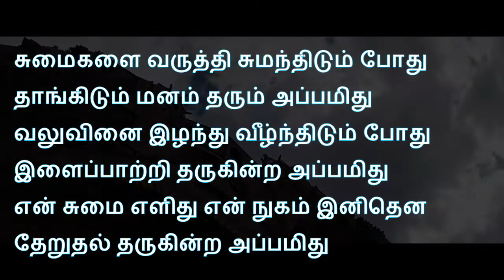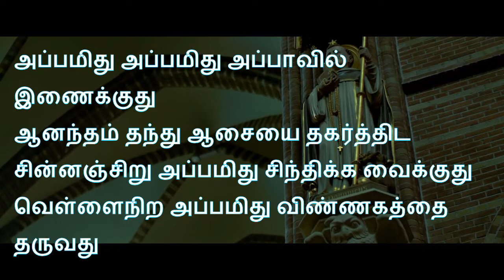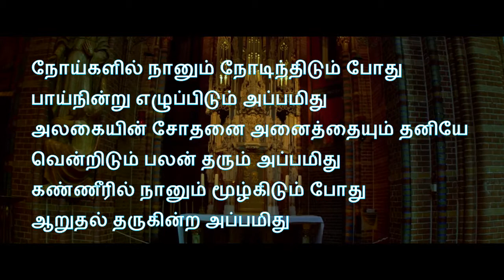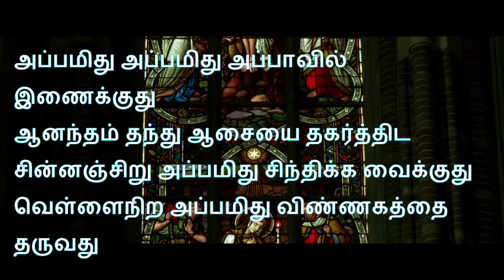APPAMITHU APPAMITHU - அப்பமிது அப்பமிது அப்பாவில் இணைக்குது - 24 11 2019 - CATHOLIC TAMIL SONG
அப்பமிது அப்பமிது அப்பாவில் இணைக்குது
ஆனந்தம் தந்து ஆசையை தகர்த்திட
சின்னஞ்சிறு அப்பமிது சிந்திக்க வைக்குது
வெள்ளைநிற அப்பமிது விண்ணகத்தை தருவது

சுமைகளை வருத்தி சுமந்திடும் போது
தாங்கிடும் மனம் தரும் அப்பமிது
வலுவினை இழந்து வீழ்ந்திடும் போது
இளைப்பாற்றி தருகின்ற அப்பமிது
என் சுமை எளிது என் நுகம் இனிதென
தேறுதல் தருகின்ற அப்பமிது

நோய்களில் நானும் நோடிந்திடும் போது
பாய்நின்று எழுப்பிடும் அப்பமிது
அலகையின் சோதனை அனைத்தையும் தனியே
வென்றிடும் பலன் தரும் அப்பமிது
கண்ணீரில் நானும் மூழ்கிடும் போது
ஆறுதல் தருகின்ற அப்பமிது